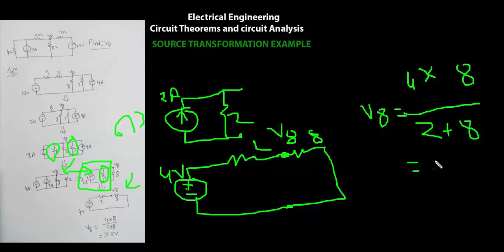Circuit Theorems and circuit Analysis (05 of 29) source convertion exampale 1|bangla